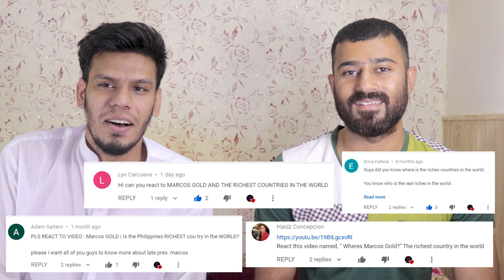Marcos GOLD | Is the Philippines the RICHEST country in the WORLD???!!! REACTION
Welcome To Your And My Channel
FunAndTalk

This Channel Does Not Promote Any illegal content , all contents provided by This Channel is meant for Entertainment purpose only .The content is based on individual research and does not intend to give any financial advice. The content on this channel does not intend to mislead the viewers. We are not liable for content and services provided on external websites.

Respect PEACE